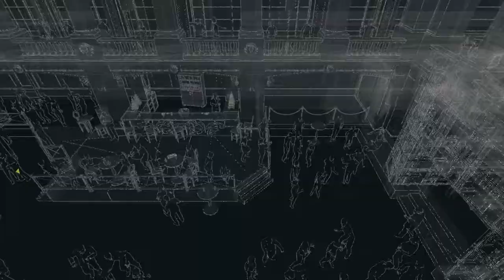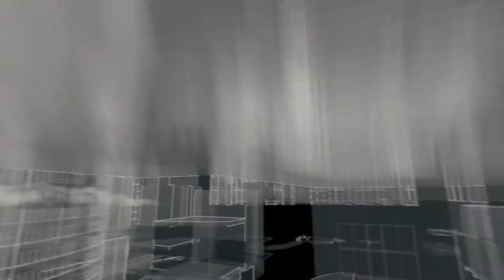Watch Dogs: Part 39 - The Defalt Condition - PS4